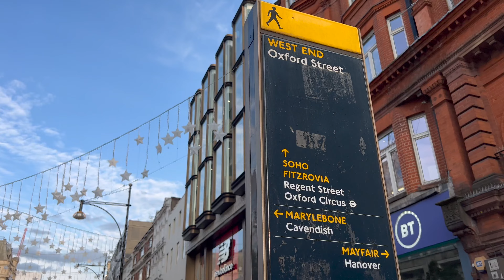🇬🇧LONDON CITY TOUR | Autumn Walk in Oxford Street - Sept 2023 | Central London Street Walk 4K HDR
🇬🇧LONDON CITY TOUR | Autumn Walk in Oxford Street - September 2023 | Central London Street Walk 4K HDR
Filmed:  Tuesday 26. September 2023
Location: Oxford Street - Central London
Temperature around 23 degrees Celsius